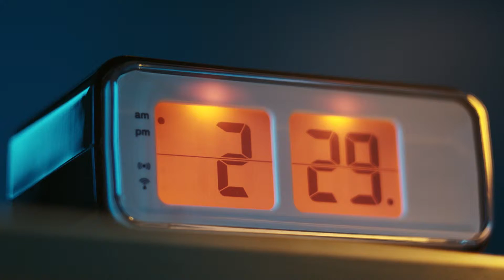Spanish LaLiga Campaign 2016